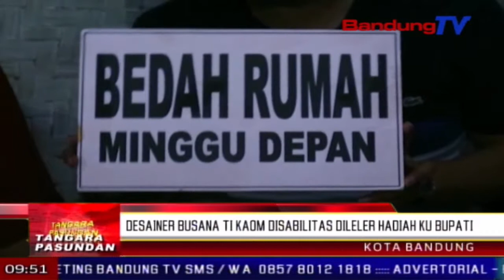Desainer Busana Ti Kaom Disabilitas Dileler Hadiah Ku Bupati | TP | BANDUNGTV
TP | BANDUNGTV | DERI FIRMAN | Gumelar Ka Alam Dunya Dina Kaayaan Fisikna Anu Kawatesan, Salah Saurang Warga Sindangkerta, Kabupaten Bandung Barat, Boga Prestasi Anu Nyongcolang Nya Eta Ngadesain Busana Gaun Anu Matak Ngirut. Samalah, Karya Desainna Dibeuli Ku Sawatara Artis Anu Kakoncara Di Indonesia. Minangka Apresiasi Kana Eta Prestasi, Bupati Bandung Barat Masrahkeun Bantuan Bedah Rumah Turta Umroh.